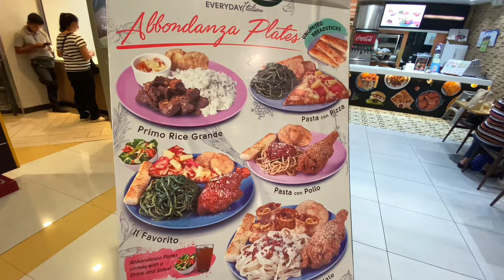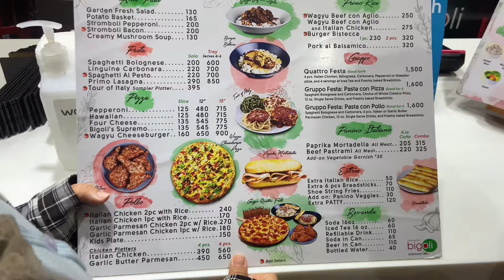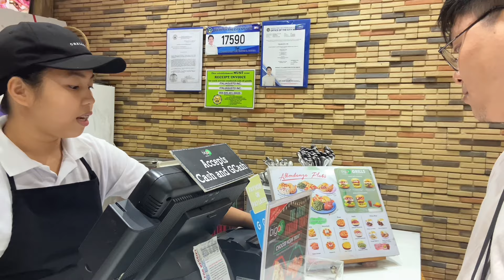Kinvlogg - 🇵🇭Ăn thử món Tây tại nhà hàng Bigoli Philippin